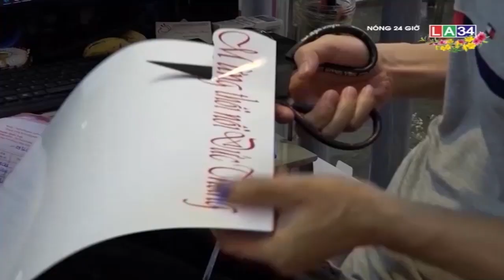Tình yêu trong tiệm hoa giúp 2 mảnh đời hóa "khuyết" thành "tròn" | LONG AN TV